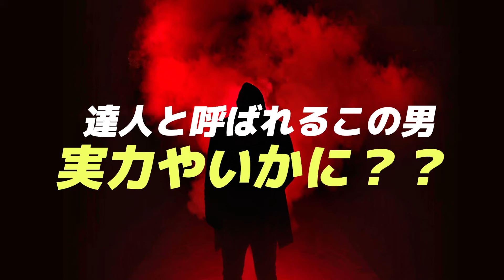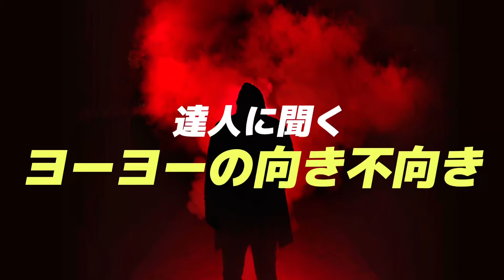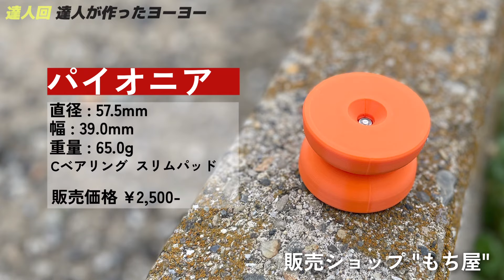【ヨーヨー達人回】 モダンレスポンシブの達人もっちー氏が凄すぎた / 模範演技 / 向いてるヨーヨー？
新企画達人を招いて知見を広める企画「達人回」記念すべき第一回は
モダンレスポンシブの達人もっちーをお招きしてモダンレスポンシブについて～模範演技、
向いてるヨーヨー向いてないヨーヨーを享受頂く

■動画内で話題に上がったプレイヤー等
Drew Tets

00:00 新企画達人回？？
01:44 達人登場
03:20 モダンレスポンシブというヨーヨーのジャンルとは？
06:06 模範演技
08:05 向いているヨーヨー向いていないヨーヨー
10:06 モダンレスポンシブ向けヨーヨーの購入先